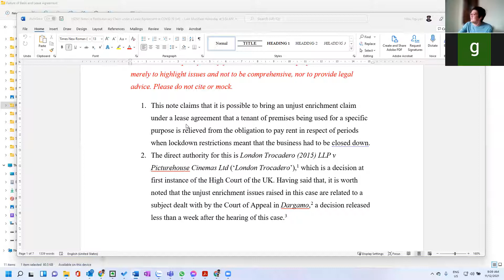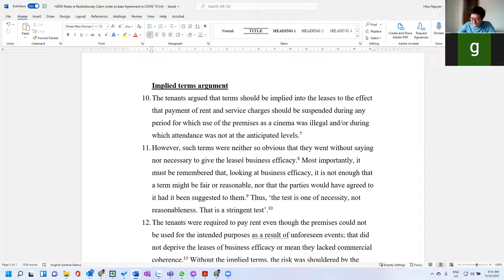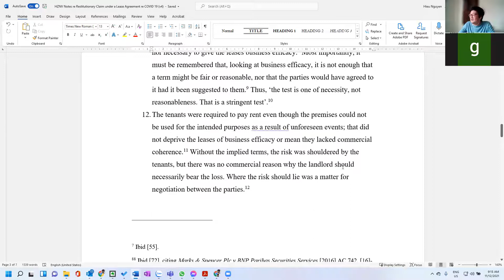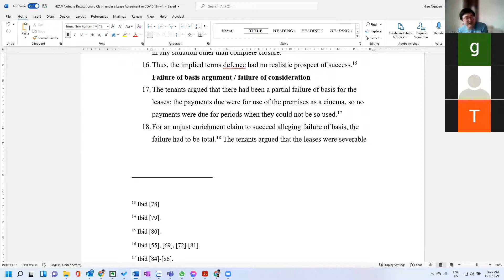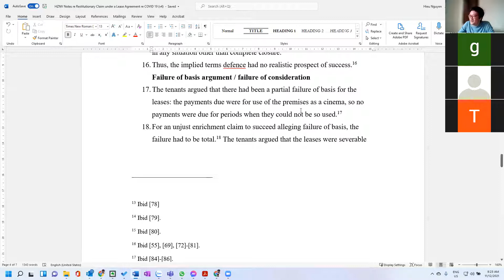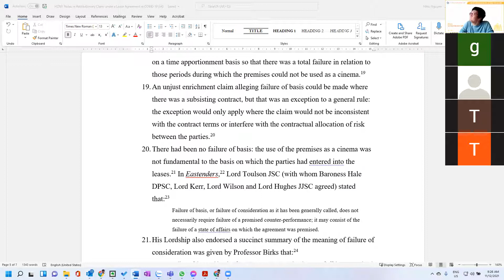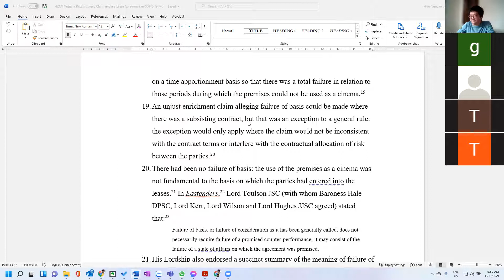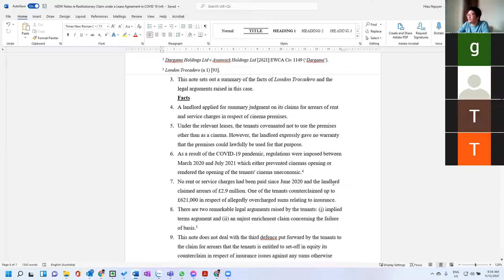211211 VLSCR Hieu Nguyen on Unjust Enrichment Claim in Lease Agreement